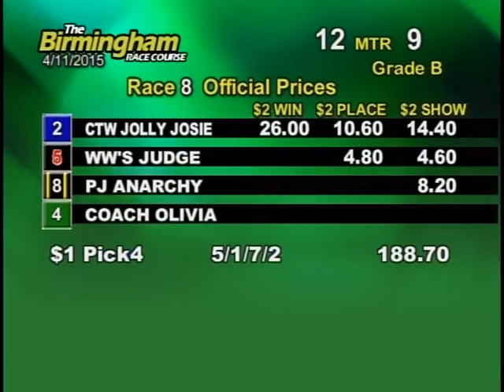04/11/15 Evening Race #8